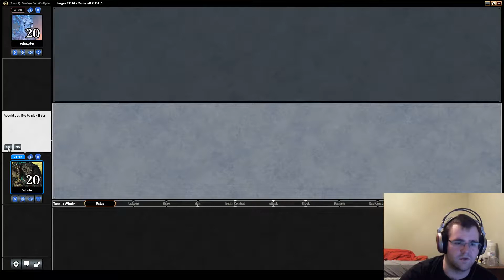Modern Boros Burn; League 2, Match 5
League 2, Match 5 vs Abzan. Remember that watching in higher speeds is an option, do that if you think the video is too long or the pacing is too slow!

Land (20)
4x Arid Mesa
3x Bloodstained Mire
4x Inspiring Vantage
2x Mountain
2x Sacred Foundry
1x Stomping Ground
4x Wooded Foothills

Instant (18)
4x Boros Charm
4x Lightning Bolt
3x Lightning Helix
4x Searing Blaze
1x Shard Volley
2x Skullcrack

Creature (14)
4x Eidolon of the Great Revel
4x Goblin Guide
2x Grim Lavamancer
4x Monastery Swiftspear

Sorcery (8)
4x Lava Spike
4x Rift Bolt

Sideboard (15)
2x Deflecting Palm
4x Destructive Revelry
3x Path to Exile
3x Ravenous Trap
1x Relic of Progenitus
2x Skullcrack